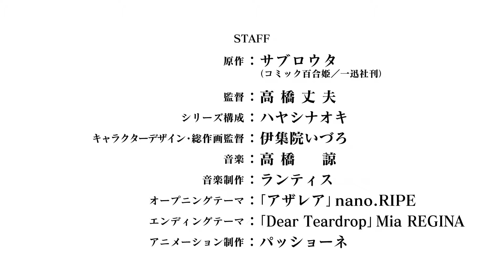CITRUS PV (Drama, Romance, School Life, Yuri) - 2018 Anime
SYNOPSIS:

Citrus is a Japanese yuri manga series written and illustrated by Saburo uta. It has been serialized in Ichijinsha's Comic Yuri Hime since November 17, 2012. It has been licensed by Seven Seas Entertainment for a printed release in North America on December 16, 2014. Yuzu, a fashionable teenager, transfers to a quaint and conservative girl's school after her mother remarries. She encounters Mei, the beautiful student council president and grows to dislike her stern attitude. At the end of the day, Yuzu comes home only to meet Mei again-- she's her new step sister. The girls struggle with their relationships and battle their feelings of love and hate.

(Source: Wikia)